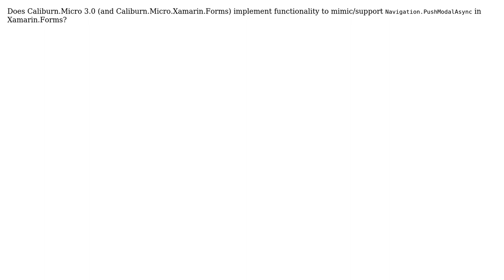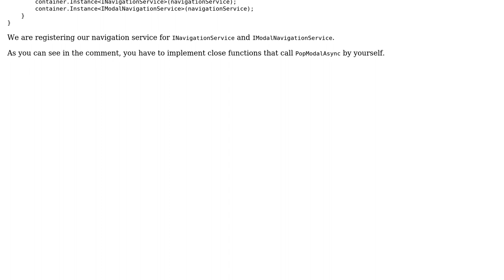Caliburn.Micro 3.0 equivalent to Xamarin.Forms Navigation.PushModalAsync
With thanks & praise to God, and with thanks to the many people who have made this project possible! | Content (except music & images) licensed under CC BY-SA | Music | Images & others | With thanks to user Sven-Michael Stube user norgie and the Stack Exchange Network Trademarks are property of their respective owners. You are responsible for your own actions.